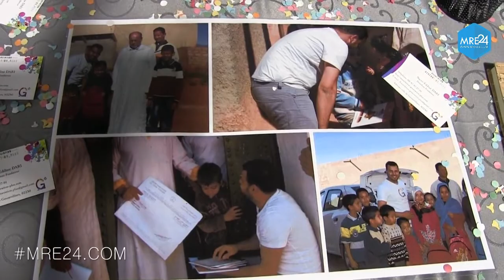Génération plus et solidarité des marocains de Clichy organisent une grande soirée à Nanterre Paris